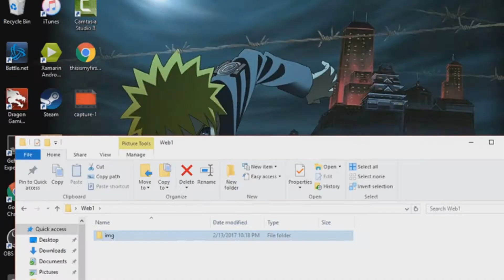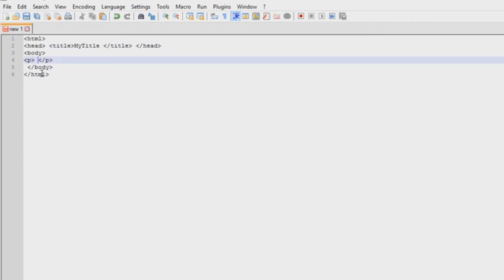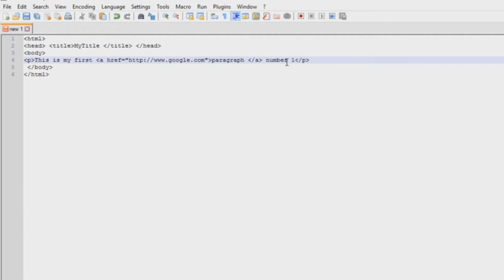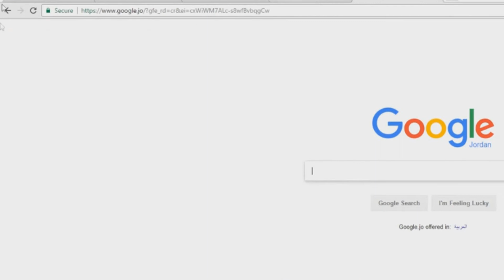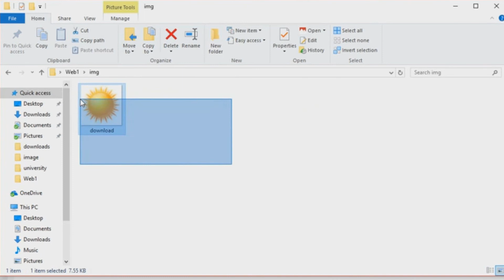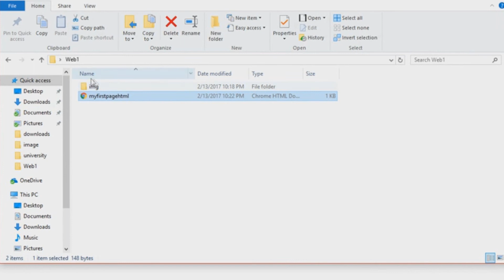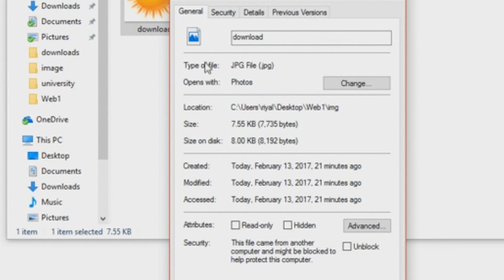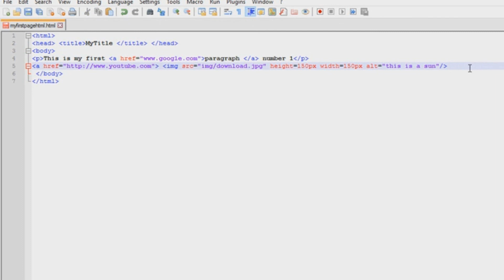Web 1 (2) || Img + Hyperlink